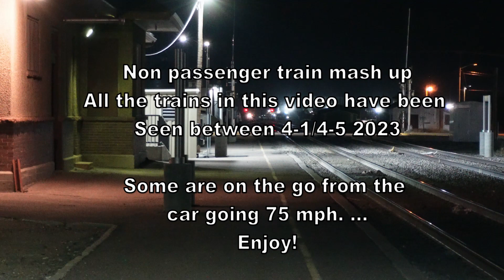Freight Train Mash Up On the go catches in the last week BNSF Rails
Hey Folks! - 4-8 2023 - I have a Great lil mash up here of some BNSF trains running along I 76 between Denver and Morgan County in Colorado.  A bunch of random stuff and some good stuff caught on the go.
This is our second video for the day and hope you enjoy it.